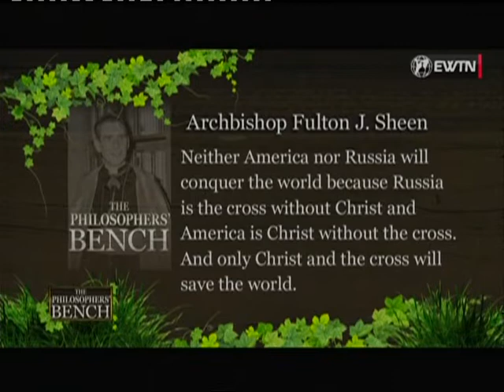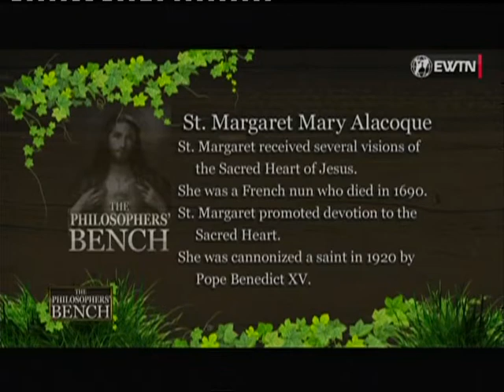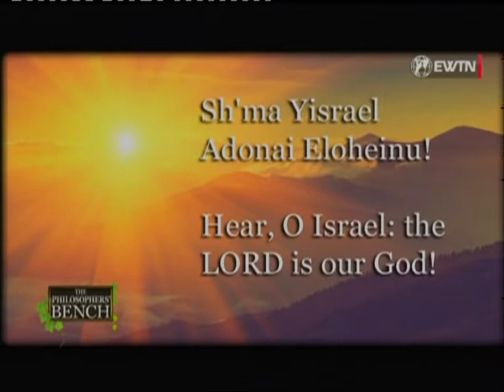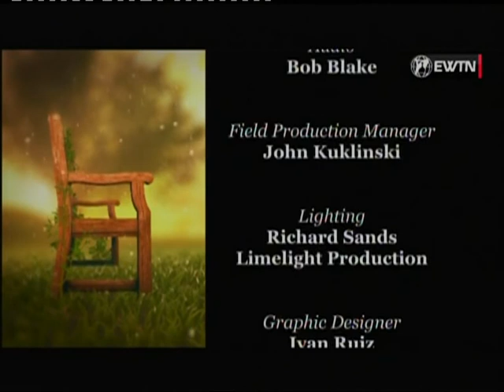2. Suffering discussed by Peter Kreeft & Fr Ronald Tacelli (2017)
For programme No. 4 on The Culture of Death & The Culture of Life see: